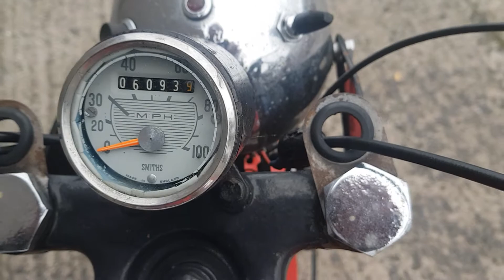Hugh Adams - Triumph TR25W 250 Trophy - SOLD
Triumph TR25W Trophy for sale